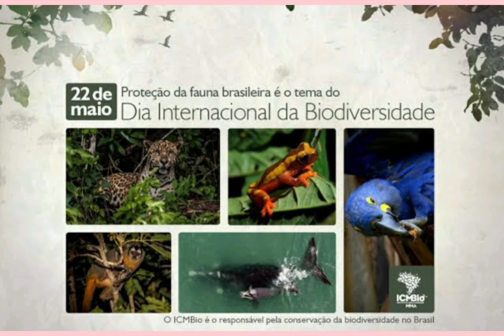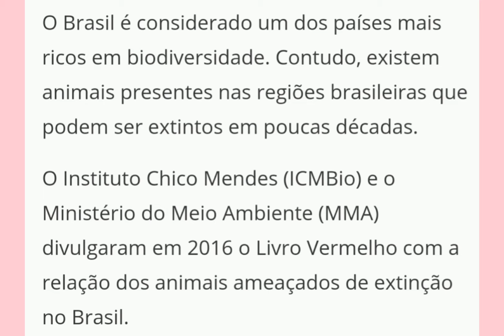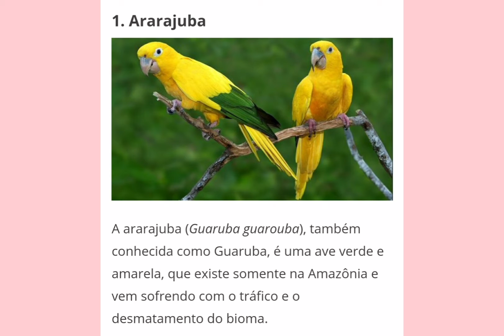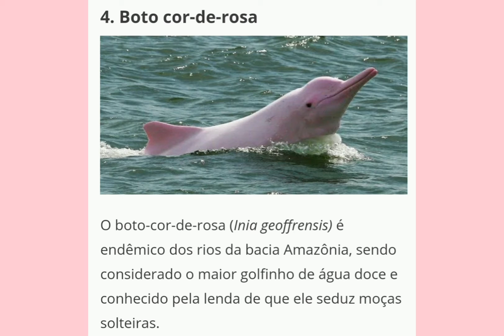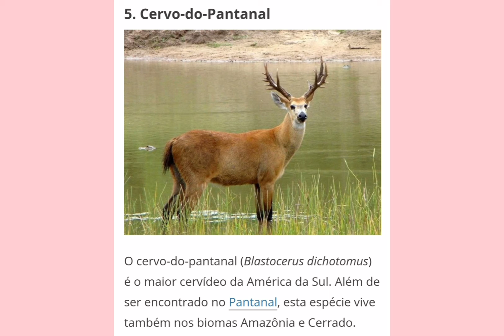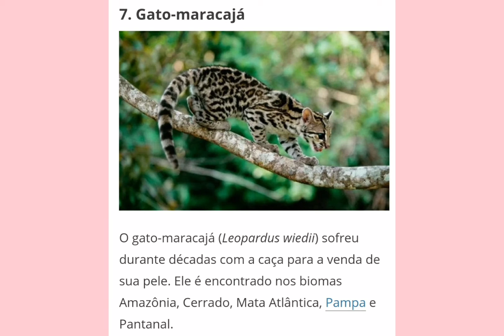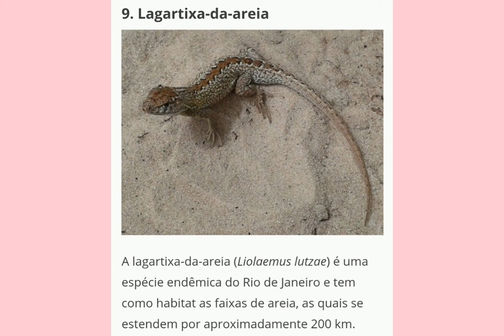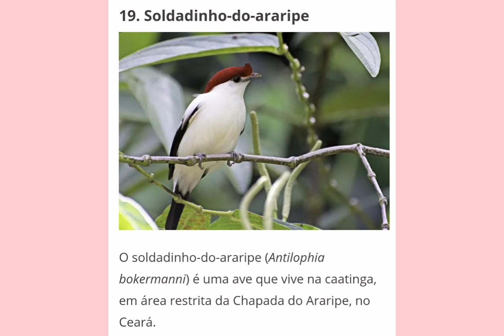Vídeo aula de Ciências 4° ano - 20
Conhecendo alguns animais em extinção.